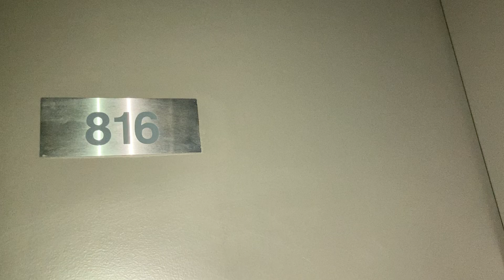FOR LEASE - 816/100 Harbour Esp